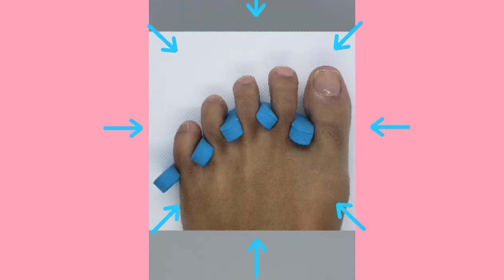How I Cut & File My Toenails.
New week NEW nail art tutorial. Today I'll be showing you guys how I cut and file my toenails. First I'm going to start with cutting down my toenails. Then I will move on to the filing and shaping of my toenails. Last but not least I will be polishing my toenails. Then you will use your orange wood stick to clean up any excess polish. This is a really simple design to do at home during quarantine. Then Sparkle and Shine.☄ Tag me in your pictures when you try it. This nail designs is one of my favorite ones, I love it alot. I think I did a pretty darn good job on this if I do say so myself. This is a very simple manicure design. So I hope you guys enjoy this diy. Also don't forget to check out the videos on the end screen for more tutorial videos. These are some simple nail art tutorial video. I hope you guys like it.

I'M ALMOST TO 70 SUBSCRIBERS I WOULD VERY MUCH SO APPRECIATE IT. :)

p.s. finished designs for the manicure is at 3:09

Items list/Polish colors: Chrome pink nail polish, Clippers, File, and an orange wood stick.

🎶: Koichi Morita- Still & Josh Pen- Yah Yah

If you read down this far (that means their are some people who still like to read) comment some 🦶🦶🦶 emojis in the comment section below. ⤵⤵